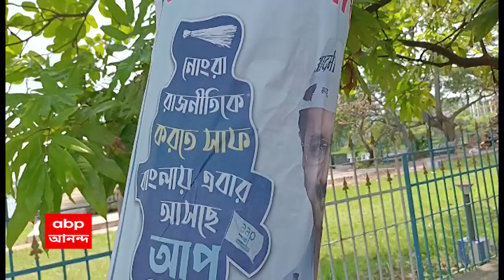Lakshman Seth: এবার আম আদমি পার্টিতে যোগ দিতে চান প্রাক্তন সিপিএম সাংসদ লক্ষ্মণ শেঠ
সাড়া দেয়নি তৃণমূল। এবার আম আদমি পার্টিতে যোগ দিতে চান প্রাক্তন সিপিএম সাংসদ লক্ষ্মণ শেঠ। একাধিক দল ঘুরে এবার আপে যাওয়ার মনস্থির করায় লক্ষ্মণ শেঠকে তীব্র কটাক্ষ করেছে তৃণমূল-বিজেপি। আপ জানিয়েছে, লক্ষ্ণণ শেঠ তাদের সঙ্গে যোগাযোগ করেনি।